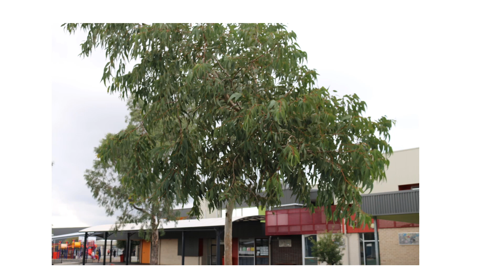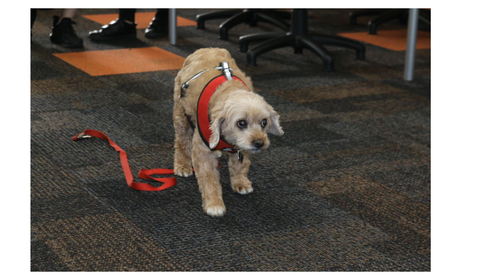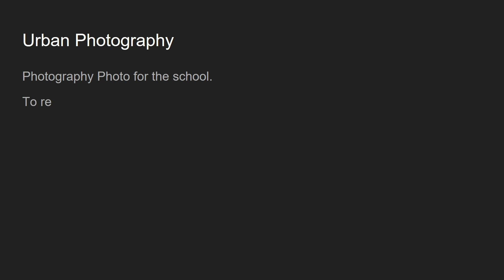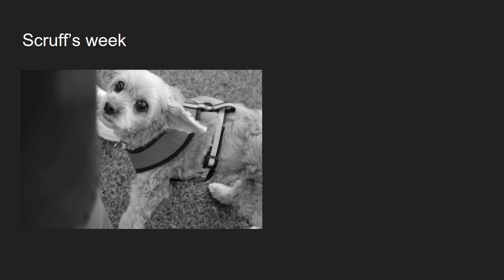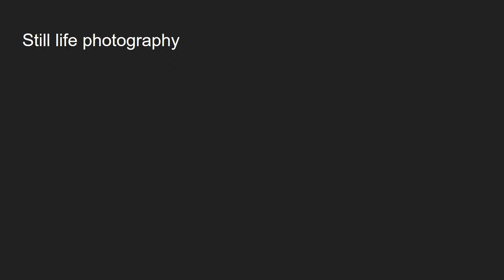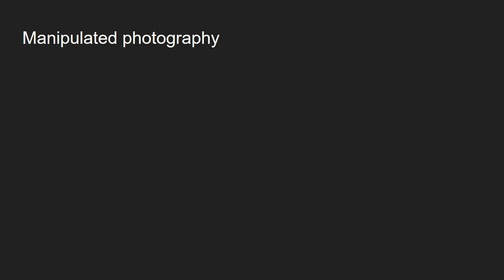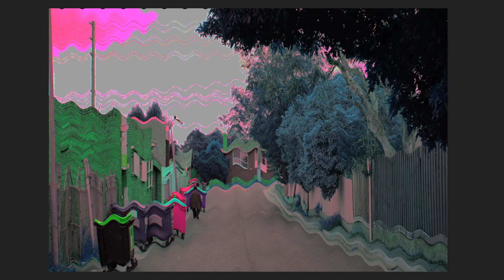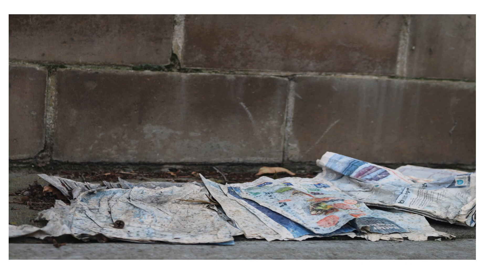Y9 Photography Portfolios